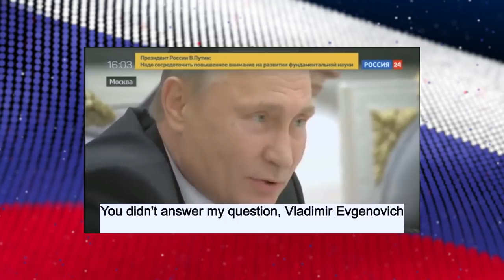الرئيس بوتين و محاربة الفساد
اصدقاء  الكرام ادعموني بالاشتراك ❤ وفعلوا الجرس ليصلكم كل جديد وشكرا باش نكونو عائلة وحدة
بودكاست مغربي
moroccan podcast
podcast marocain